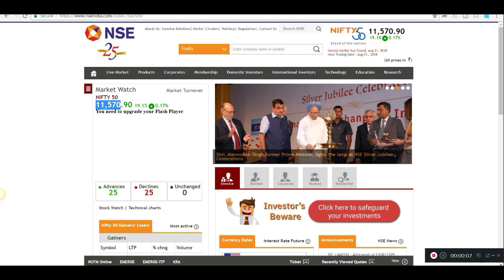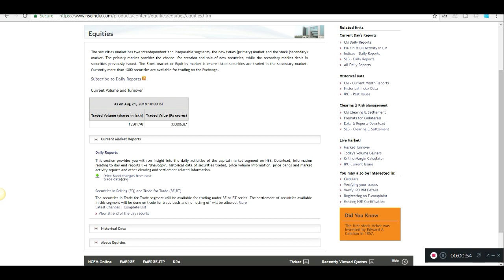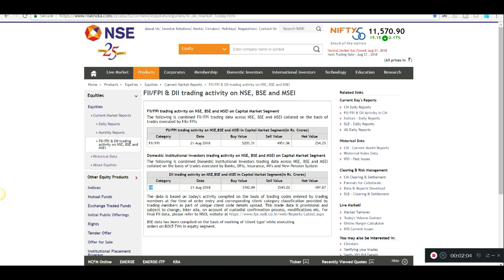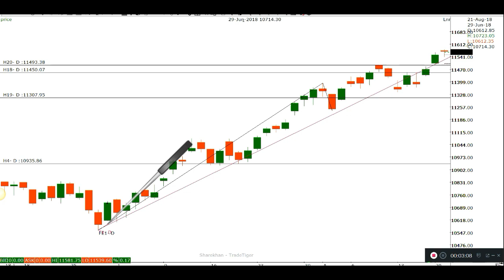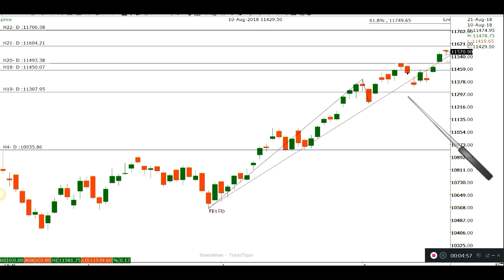NIFTY ANALYSIS FOR 23RD AUG 2018